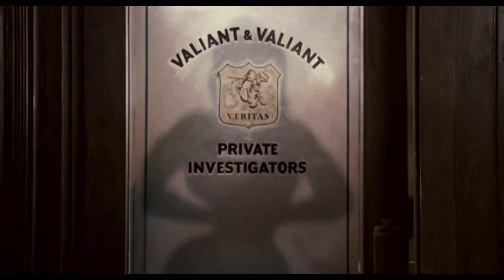Who Framed Roger Rabbit - Jessica Visits Eddie